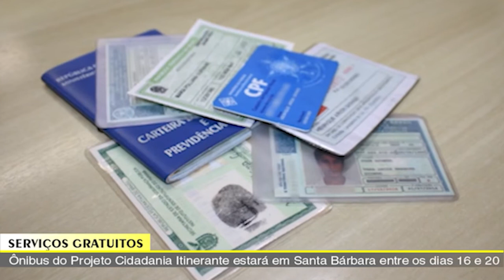• JORNAL DA TV SBN – 12/08/2022 – Moradores da Rua Suíça pedem atenção no descarte de entulhos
• Moradores da Rua Suíça pedem atenção no descarte de entulhos
• Projeto cidadania-Itinerante estará em SOB
• Evento busca arrecadar recursos para Lia Baterista, no Salçao Ipê